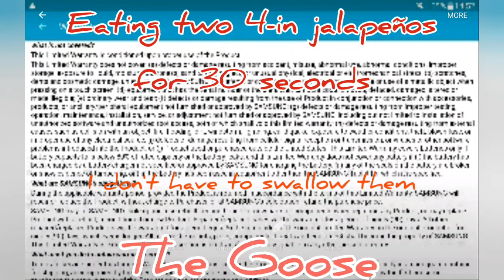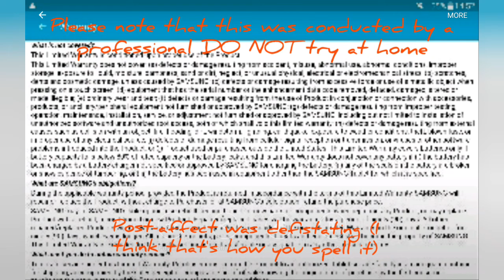Goose eats chilli pepper! Watch his reaction.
The Goose eats two 4-inch jalapeños and later says that there's a burning sensation on the exterior as well as interior of his mouth.

P.S. Sorry for the picture quality.